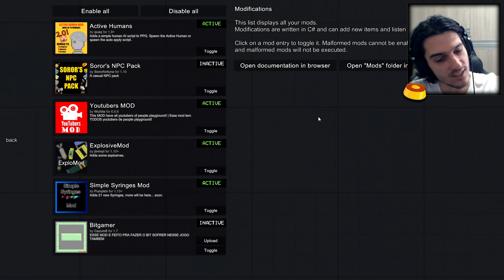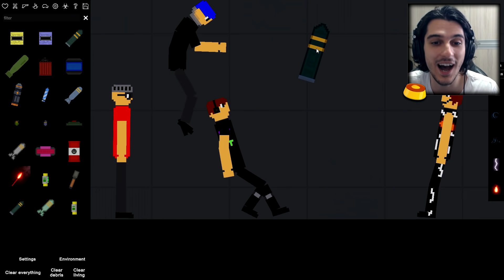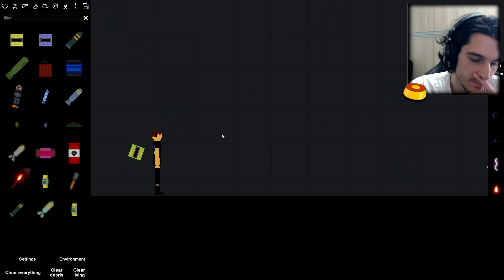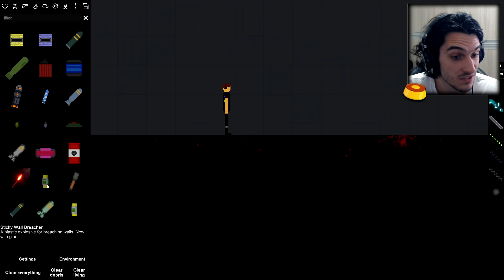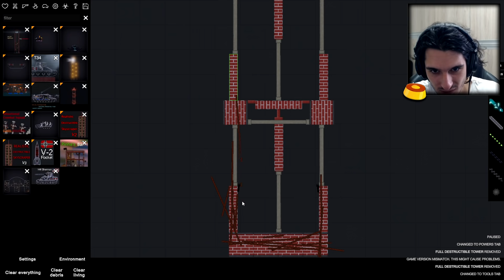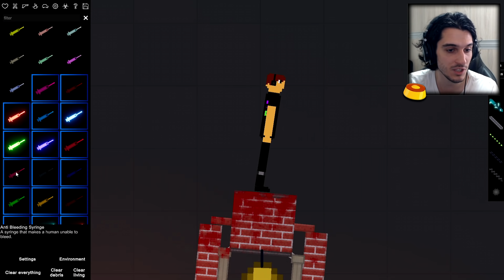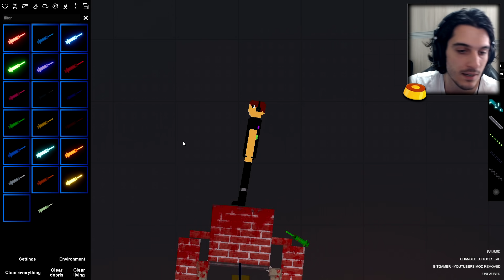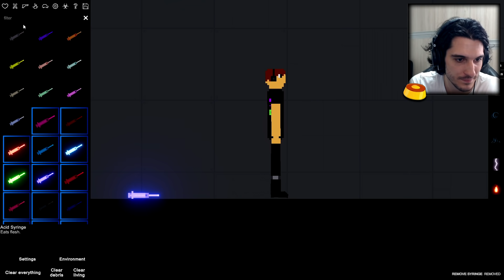People Playground - Mods de Explosivos, Seringas e... BITGAMER!!!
Hoje testaremos vários mods de People Playground, incluindo novos explosivos, várias seringas novas e o mais importante. O BITGAMER!